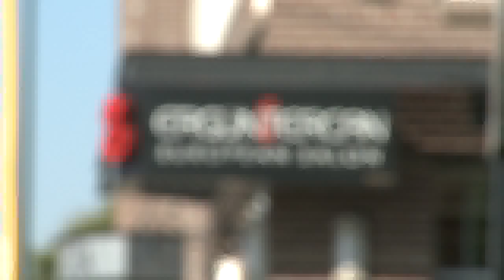Ambush Makeover: Ergun Tercan European Salon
Erica McClaugherty Swenson from FOX 31's Everyday Show heads to Ergun Tercan European Salon in the Highlands to ambush a very deserving woman with a new haircut and color! @EricaMReports